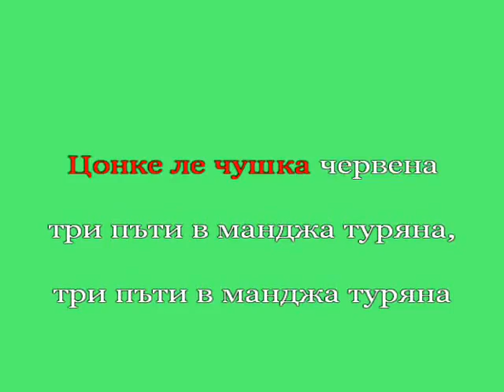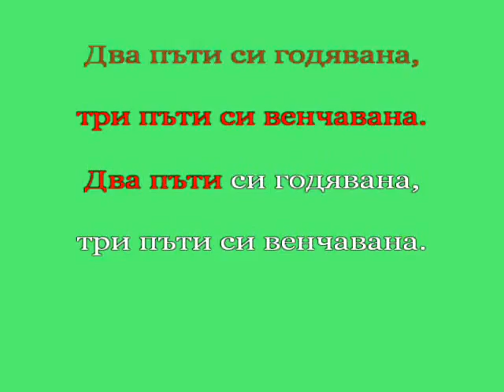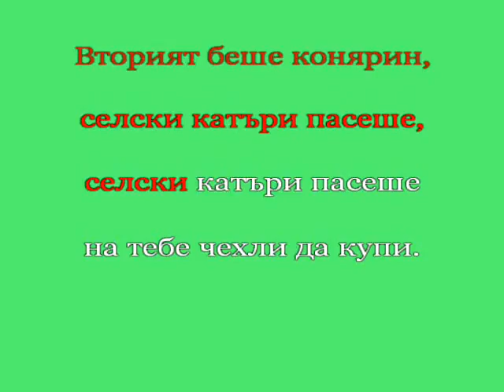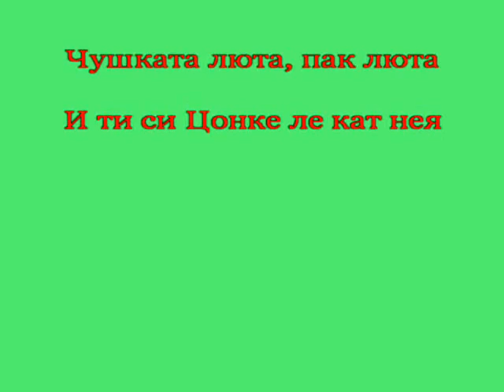караоке "Чушката люта" пример